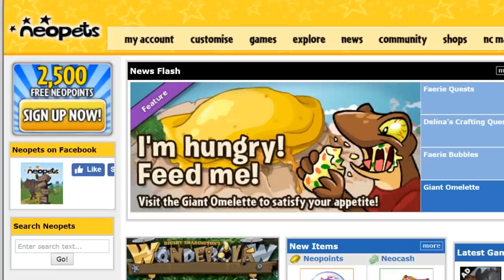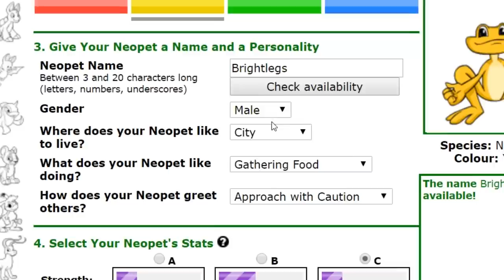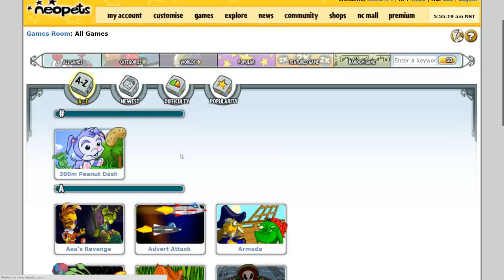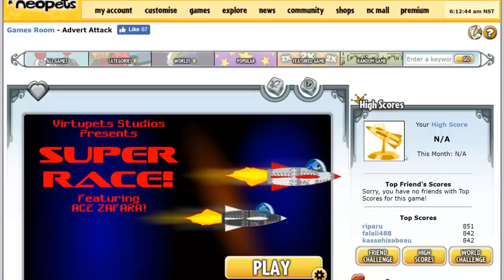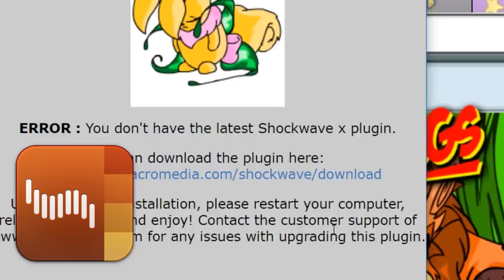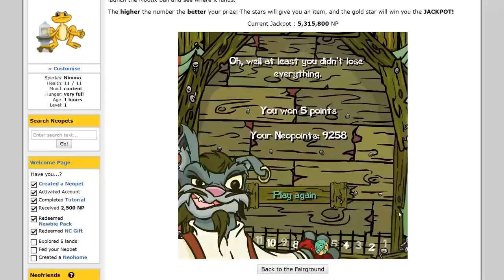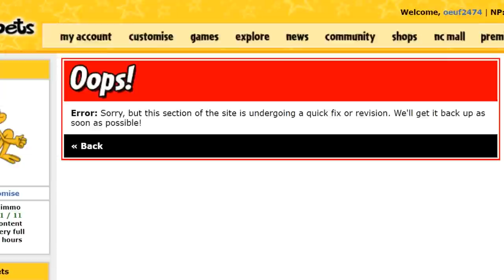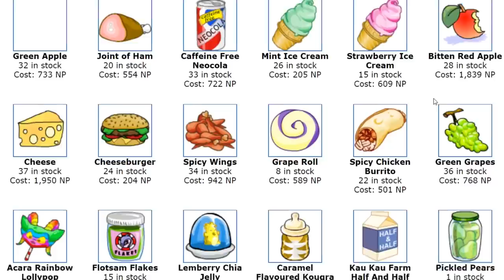The Best Game on Neopets? (The Neopets Experience #1)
Neopets had a LOT of games and I'm trying to play every single one. In this episode I create a new Neopet, check out the NC Mall and review some flash games. Enjoy!

💿 tracklist
Tunnel | Rhythm Heaven OST - Masami Yone
Let's Practice! | Rhythm Heaven OST - Masami Yone